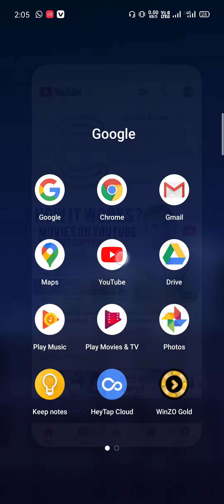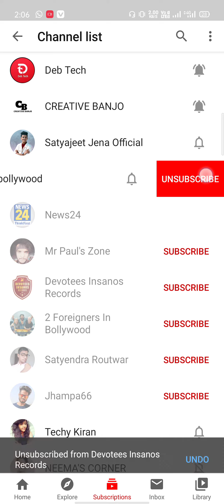How To Unsubscribe YouTube channel?/यूट्यूब चैनल को अनसब्सक्राइब कैसे करें?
YouTube channel ko unsubscribe kaise karen
unsubscribe YouTube channel

how to uplod YouTube profile pic and channel background.